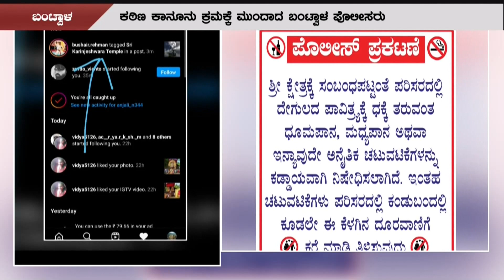ಕಾರಿಂಜೇಶ್ವರ ಕ್ಷೇತ್ರದ ಪಾವಿತ್ರ್ಯತೆಗೆ ಧಕ್ಕೆ ತರುವ ಸನ್ನಿವೇಶ ಕಂಡರೆ ಕರೆ ಮಾಡಿ : ಬಂಟ್ವಾಳ ಪೊಲೀಸ್..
ಇತಿಹಾಸ ಪ್ರಸಿದ್ಧ ಶ್ರೀ ಕಾರಿಂಜೇಶ್ವರ ದೇವಸ್ಥಾನದ ಪರಿಸರದಲ್ಲಿ ದೇವಾಲಯದ  ಪಾವಿತ್ರ್ಯಕ್ಕೆ ಧಕ್ಕೆ ತರುವ ಚಟುವಟಿಕೆ ಗಳನ್ನು ಮಾಡಿದರೆ ಕಠಿಣ ಕಾನೂನು ಕ್ರಮ ಕೈಗೊಳ್ಳಲು ಪೋಲೀಸ್ ಇಲಾಖೆ ಮುಂದಾಗಿದ್ದು ಈ ಬಗ್ಗೆ ಎಚ್ಚರಿಕೆ ಯ ಬ್ಯಾನರ್ ಒಂದನ್ನು ಪೋಲೀಸರು ದೇವಾಲಯ ದ ಪರಿಸರದಲ್ಲಿ ಅಳವಡಿಸಿದ್ದಾರೆ.